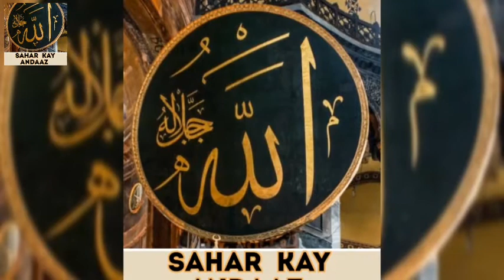QATAR AIRWAYS AND AIR CANADA HAS SIGNED CODESHARE AGREEMENT FOR TORONTO PASSENGERS FROM DOHA.